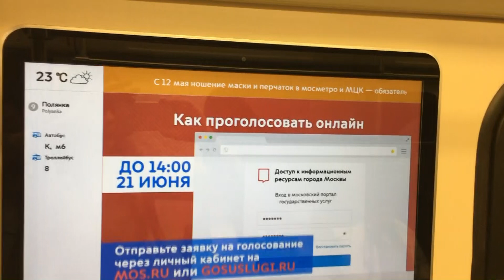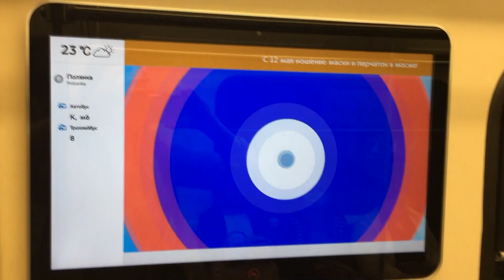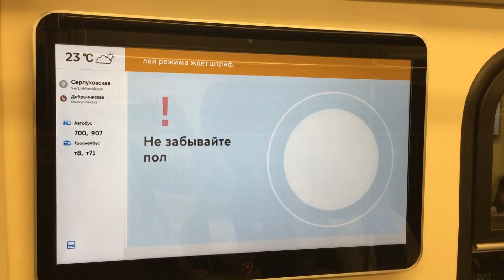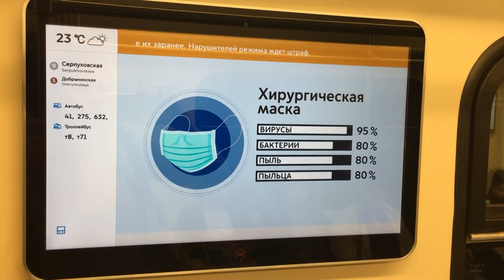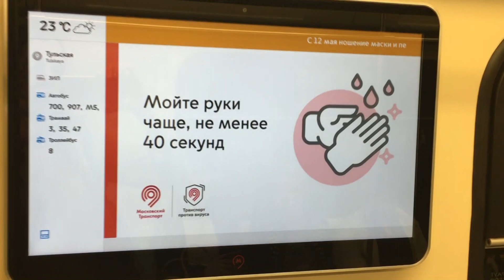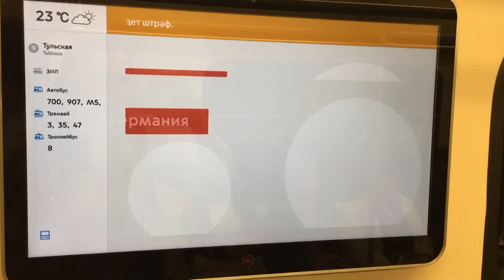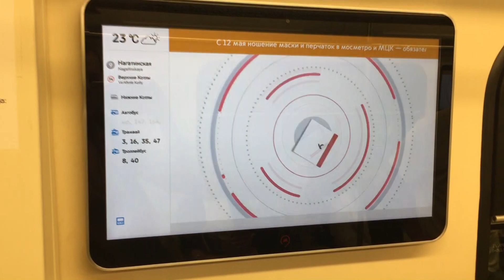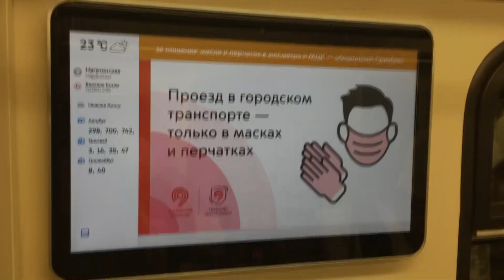Бараны в московском метро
Масочный режим продолжается. Бараны послушно носят маски в московском метро, хотя это совершенно необязательно и абсолютно бесполезно.